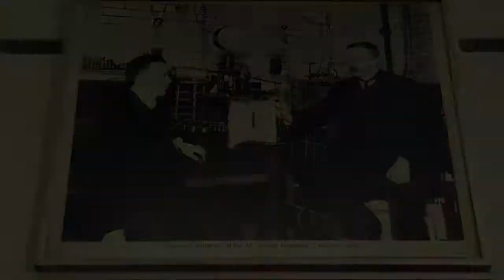Department of Physics and Astronomy at The University of Manchester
An introduction to the School of Physics and Astronomy at The University of Manchester from staff and students in the school.